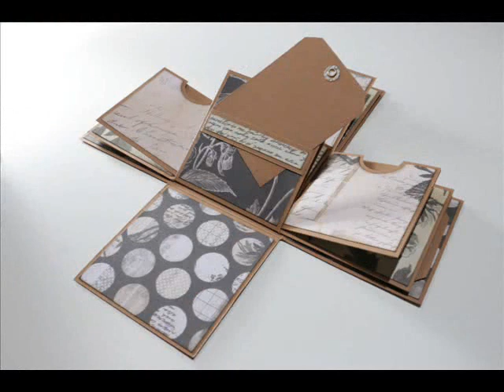Explosion Box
4" x 4" x 4"

xx Manuela

(Cookie Free Website)
My etsy store

Freebies (you must logged in your account to download!)